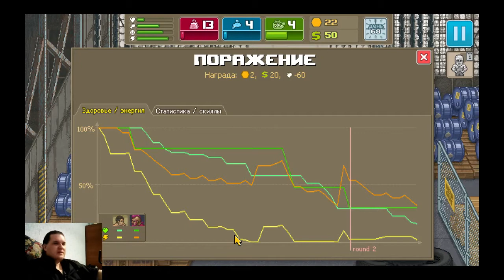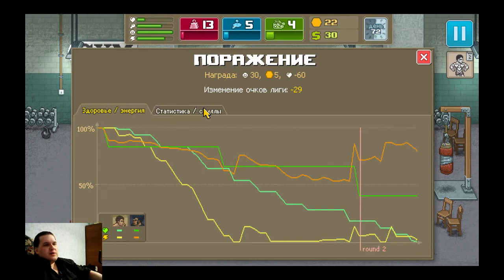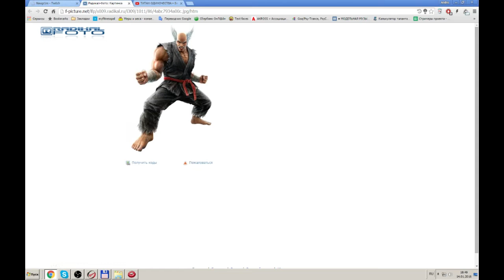Прохождение Punch Club - серия 10 "Крокодилы Гейб и Стив. На крыльях любви! Кот заговорил!"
Punch Club - прохождение на русском. Доставили пиццу по СпецЗаказу для крокодилов "Гэйба Ньюэлла" и "Стива Джобса". Победил их и получил скилл "Удар хвостом". Замутил с Адрианой. Принял в первый раз "магический элексир". Кот заговорил и попросил покормить его. Игра - симулятор жизнь бойца.